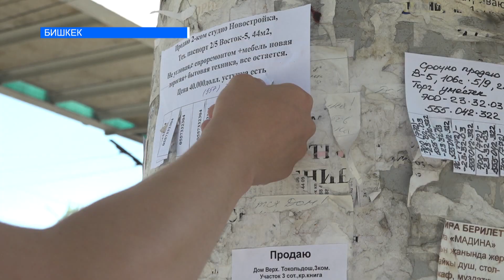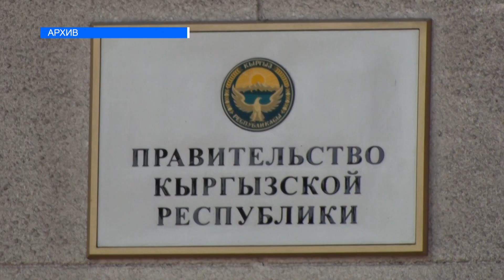КЫРГЫЗСТАНГА КЕЛГЕН МИГРАНТТАР КЫЙНАЛУУДА